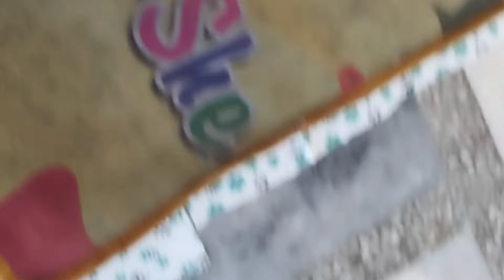आपके पास भी पडे है बेकार पेंट पीस तो ये विडियो आपके बहुत काम आने वाली हैं।old clothes review/